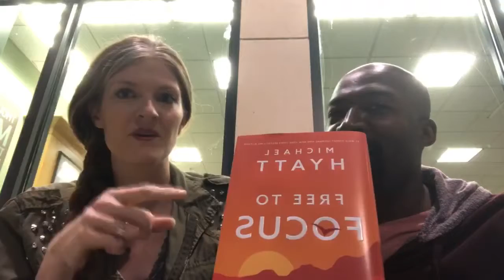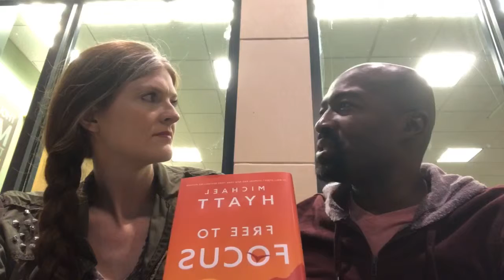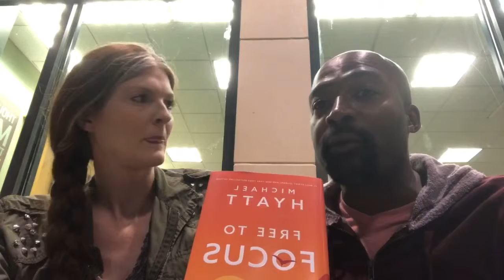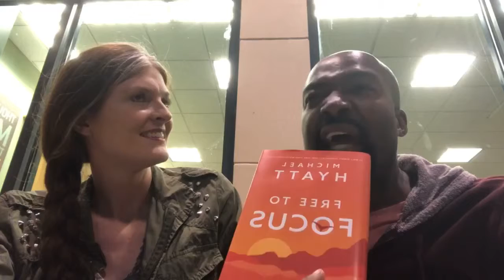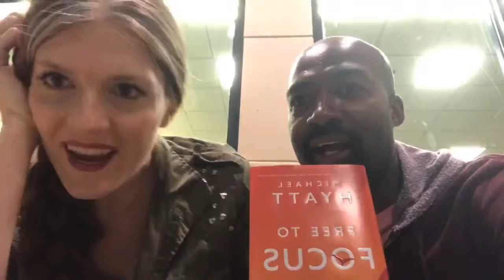"Free to Focus" book, Date Night, and The Boston Marathon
Having courage for God's vision and destiny to truly be accomplished for you and family will motivate you to take positive action towards their fulfillment. If you struggle with believing God can still make a miracle in whatever stage or place in your life, then pray 'Lord, I do believe, help me overcome my unbelief.'